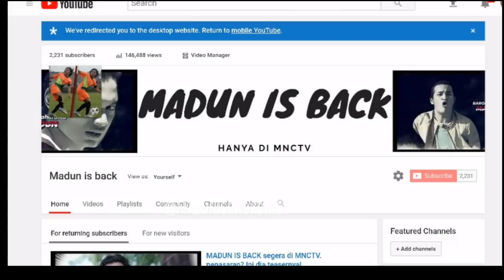Madun vs Riko simanjuntak, Madun dibantai + Kena kolong!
Serunya Madun dan Riko Simanjuntak adu gocek bola, video ini diambil dari salah satu adegan di Madun is back.

Follow kita juga di Instagram @madunisbackdaily